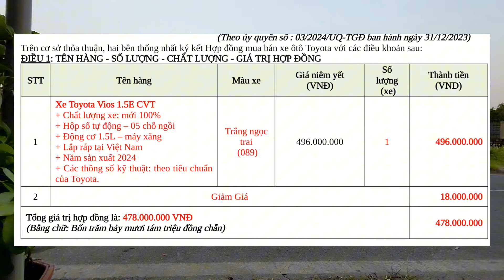Chi phí lăn bánh Vios E CVT - Trình tự thủ tục tự đăng ký, đăng kiểm tiết kiệm 4 triệu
Chi phí lăn bánh Vios E CVT - Trình tự thủ tục tự đăng ký, đăng kiểm
Một số kinh nghiệm mua xe lần đầu của mình: